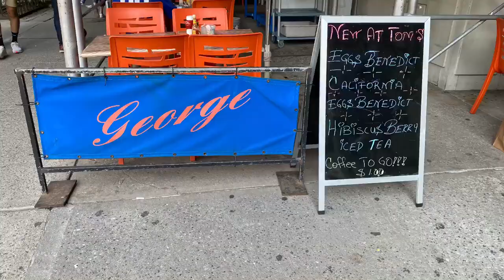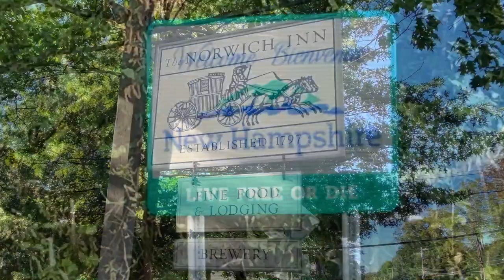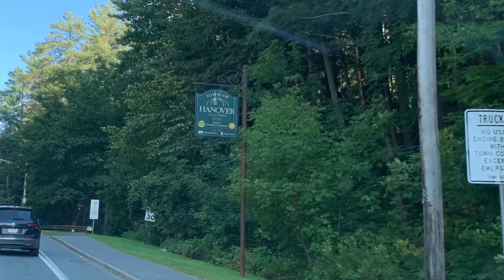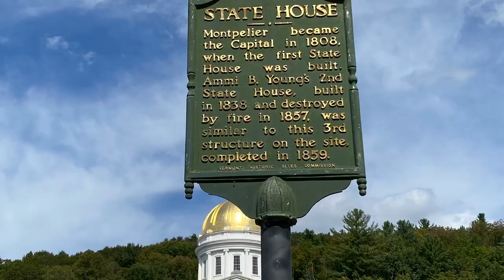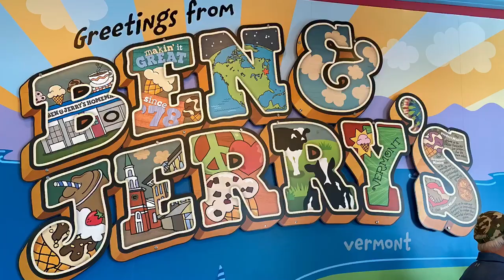New England Road Trip Part 1-NYC, Basketball HOF, Vermont Covered Bridges. September 2021